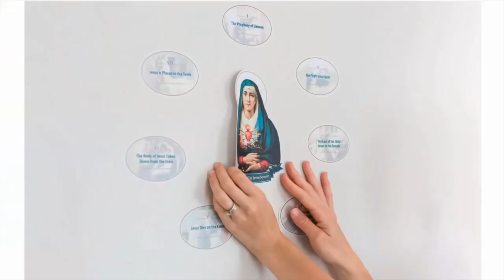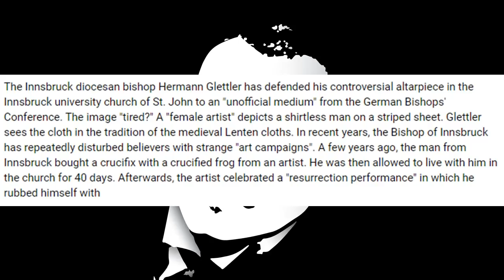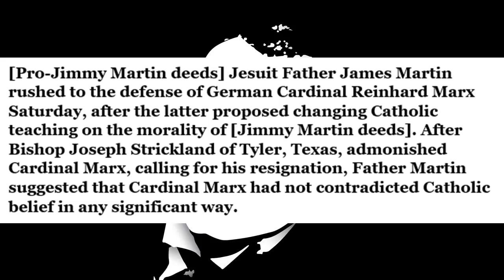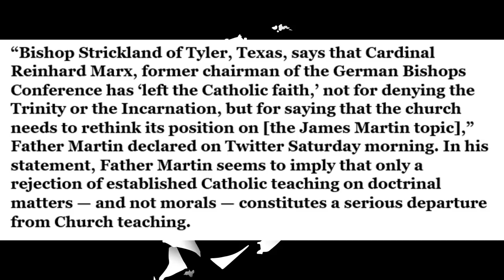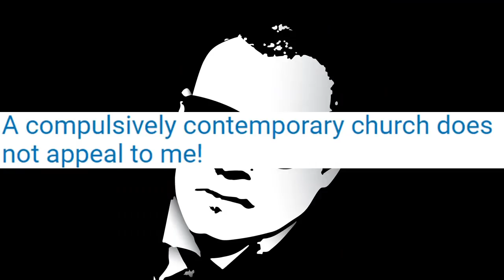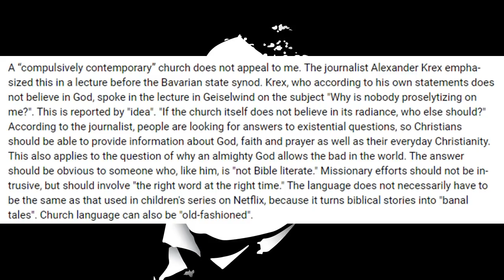Bishop Who Desecrated Tabernacle & Altar Responds Angrily To His Critics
America's leading Jesuit thinker comes to aide of the German Cardinal that everyone is talking about right now.

Physical Mail:
Anthony Stine
Shawnee, OK
74802

anchor.fm/anthony-stine

+JMJ+